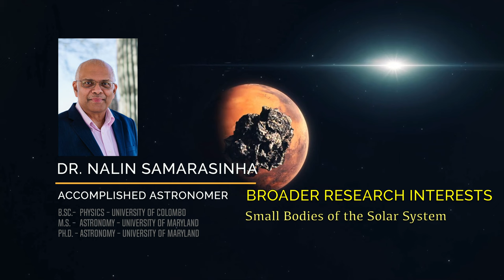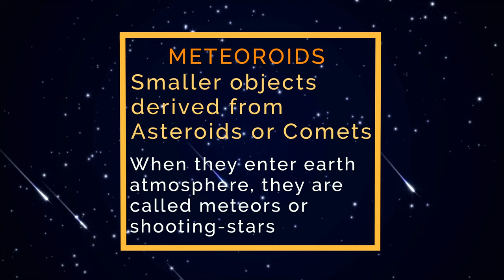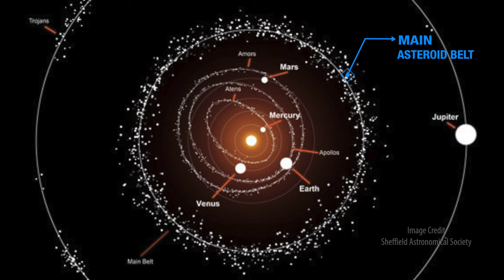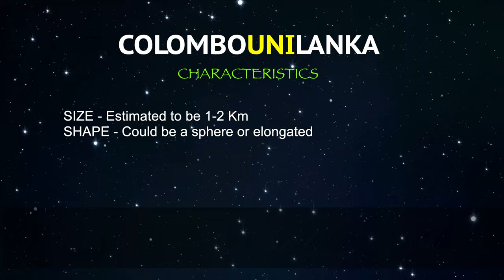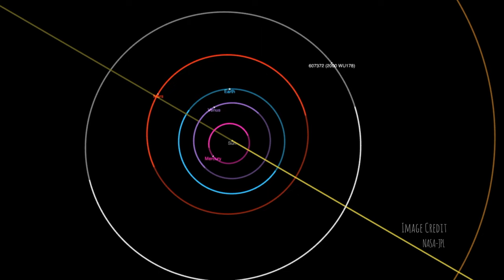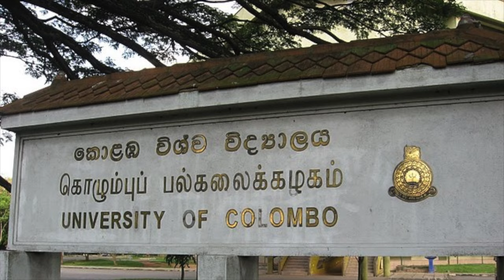COLOMBOUNILANKA - ASTEROID NAMED AFTER UNIVERSITY OF COLOMBO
Dr. Nalin Samarasinha, an accomplished astronomer and a co-discover of the Asteroid, named it COLOMBOUNILANKA after the University of Colombo, his alma mater, describes what asteroids are and details of COLOMBOUNILANKA. This video is a proud presentation by CUFSAA (Colombo University of Alumni Association), in which Dr. Nalin Samarasingha is an executive member.